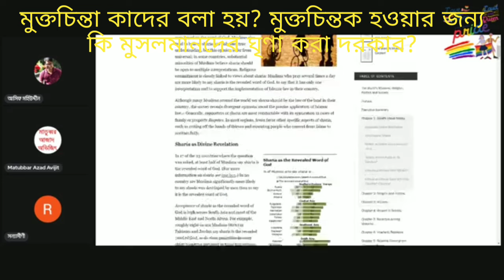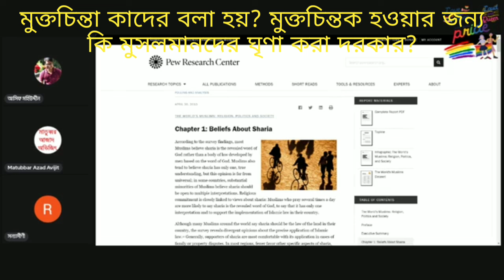মুক্তচিন্তক কাদেরকে বলা হয়, মুক্তচিন্তক হওয়ার জন্য কি মুসলমানদেরকে ঘৃনা করা বাধ্যতামূলক?